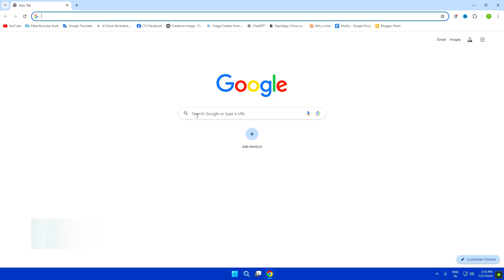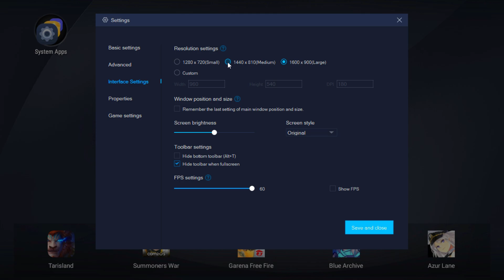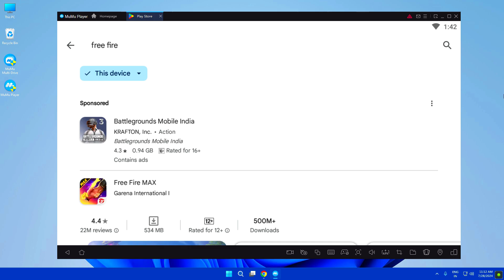The Powerful and Smooth Android Emulator For Low-End PC/Laptop 2025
The Best and Powerful & Smooth Android Emulator For Low-End PC/Laptop 2025

• My Mic
• My Keyboard
• My Mousepad
• Best Headphones
• My Headphones